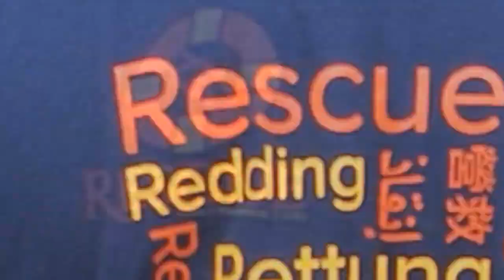HAZ QUE SUCEDA - Un Lugar En La Cima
Existen tres clases de personas en este mundo: las que no saben lo que está sucediendo, las que ven suceder las cosas, y las que hacen que estas sucedan. ¿A cuál grupo perteneces tú? Ahora te muestro cómo HACER QUE LAS COSAS SUCEDAN.

te lo agradecerán...